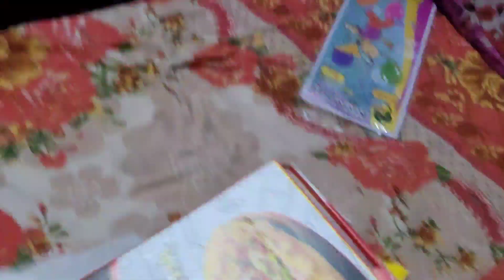बिटिया ने अपने जन्मदिन पर खुद ही बनाया अपना birthday vlog ::😍😋